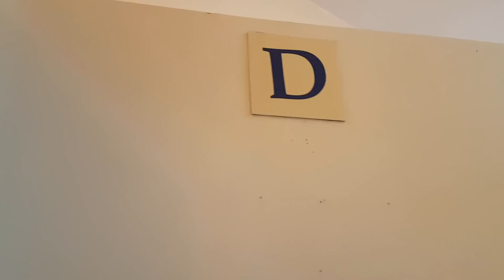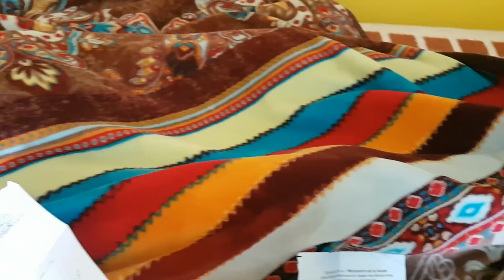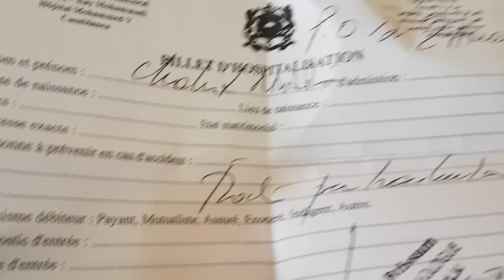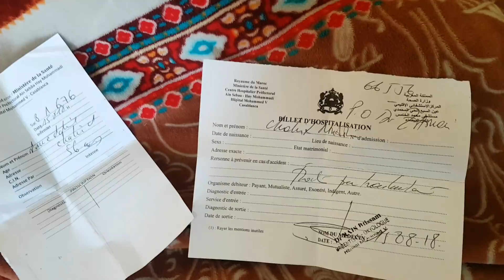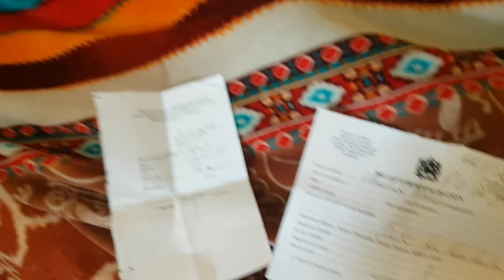بارطاجي يا مواطن 《2》:"با الحنين"باقي كيتسنى عطفكم المغاربة😭😭❤